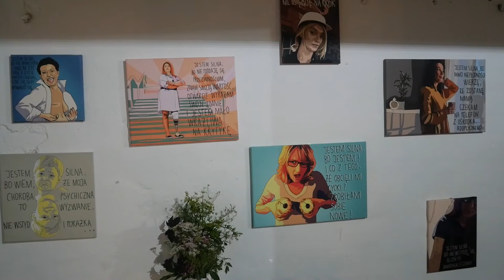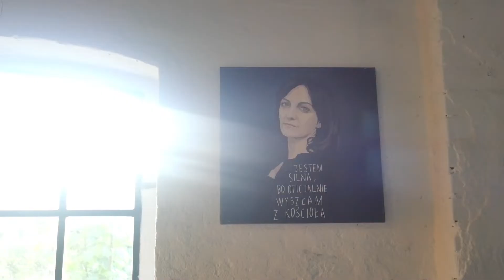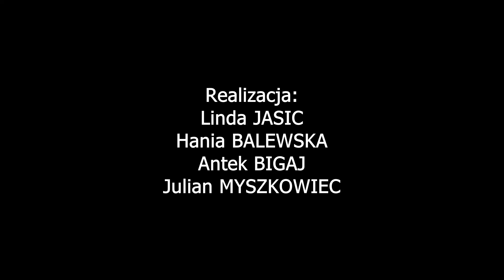"Jestem silna bo..." - wywiad z MARTĄ FREJ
Marta Frej  opowiada o wystawie, o swojej twórczości, o publikacjach internetowych, o kobietach i mężczyznach, o potrzebie niezależności, o młodych ludziach...